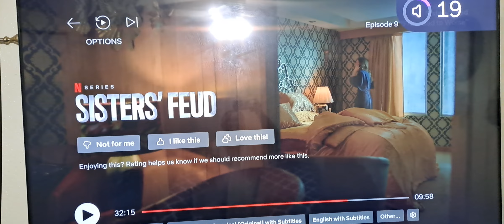The man declares his love to his affairs' lady: her Reaction😂🤗🤣😳🫣🤣🤣NOV 19, 2024 (Angelo Koumondji)